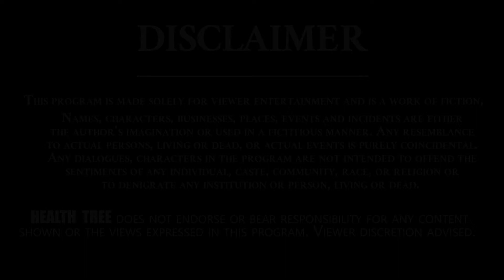How To Weight Loss Tips In Telugu | Diet Plans | Health Tips In Telugu | HT